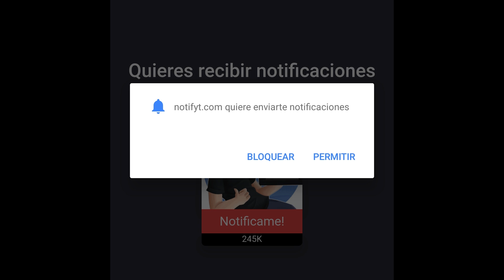SOCORROOOO 😱 #31 | BallCraftZ4 | Minecraft Serie de Mods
Placa Base: MSI Z370 Gaming Pro Carbon
Procesador: Intel Core i7 8700K 4.70Ghz
RAM: HyperX Predator DDR4 3000MHz 32GB
Gráfica: Gigabyte GTX 1080 G1 Gaming 8GB
Refrigeración: NZXT REFRIGERACION LIQUIDA KRAKEN X72
Caja: Phanteks Enthoo Evolv ATX
Fuente: EVGA SuperNOVA G3 850w gold

· Action!
· Streamlabs OBS